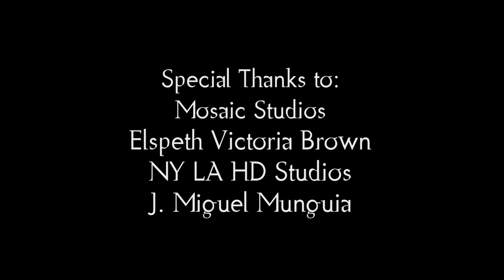Trouble Women - Confesional - Lisa Castillo "For The Family"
Carolina Santos Read portrays Lisa Castillo. Lisa is giving her initial motives behind her quest for money and power.

Stock footage provided by Vadim Kiselev/ Pond5.com